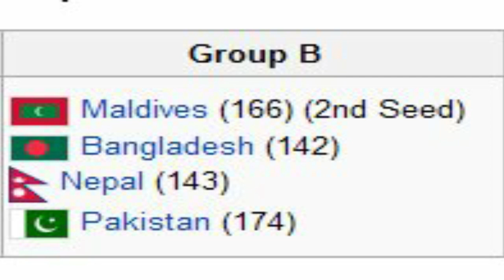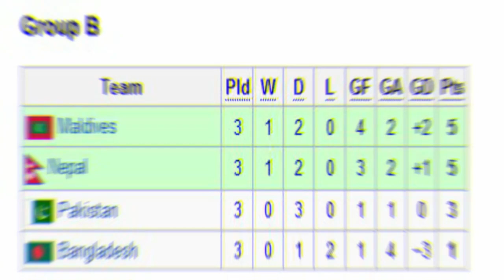सागर थापाको SAFF 2011 को Free Kick गोलमा गोलपोस्ट बाङ्गो थियो l Sagar Thapa Freekick Goal Nepal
Related Tags and Searches
THE RISE AND FALL OF SAGAR THAPA
Sagar Thapa (Former Nepali Football Captain) becomes emotional!! Nepali Podcast with Biswa Limbu ep8
Sagar Thapa & Prakash Timalsina | It's My Show With Suraj Singh Thakuri S03 E22 | 27 June 2020
TOP 5 Worldclass Freekick Goals Of Nepal♦ Impossible To Forget (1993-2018)
Nepal vs Bangladesh (Highlights) - SAFF Championship 2011
Nepal Vs Bangladesh (Full Match): SAFF Championship 2011
football match fixing kand के थियो वास्तविकता | sagar thapa verses sarbendra khanal anfa | afc fifa
National Football Team Skipper Sagar Thapa Speaking With Media.
Best Free Kick Goal Ever by Roman Limbu. Terrific than Sagar Thapa's Goal...
Sagar Thapa's terrific goal against Bangladesh!
best goal ever-Sagar Thapa.SAFF championship 2011 nep vs ban.FLV